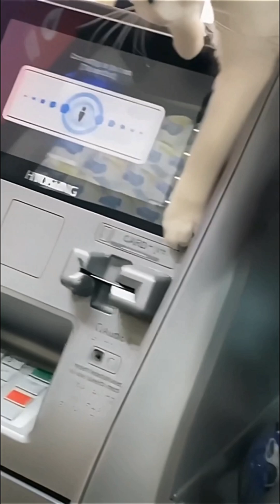Cats is... (20)